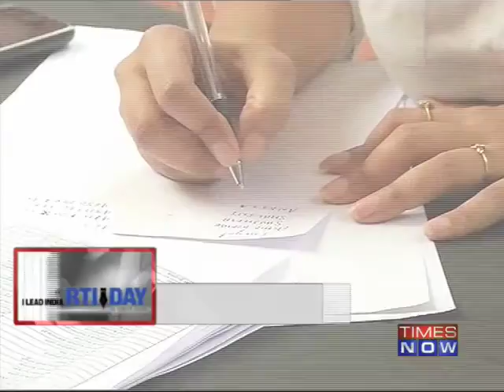I Lead India RTI Day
The Right to Information helps citizens become agents of change in the society and helps you take matters that concern you into your own hands. The I Lead India RTI Day initiative seeks to help you know how you can use the RTI Act. With this objective in mind the times of India celebrates its I lead India right to information day today. Download the Times Now India's Election HQ app and get all the election info at one go. Social Media Links